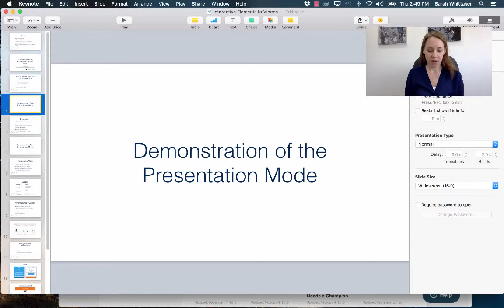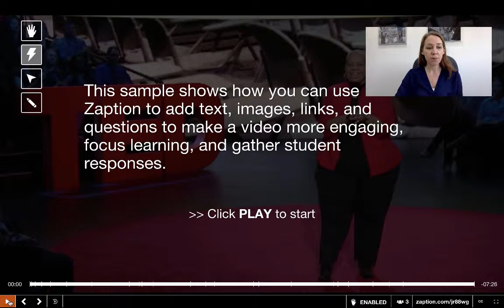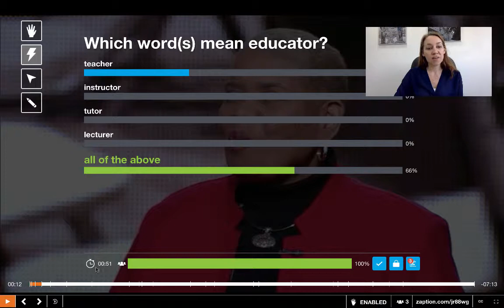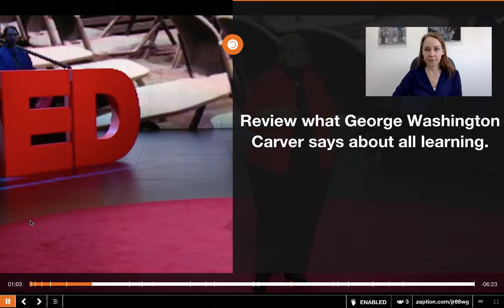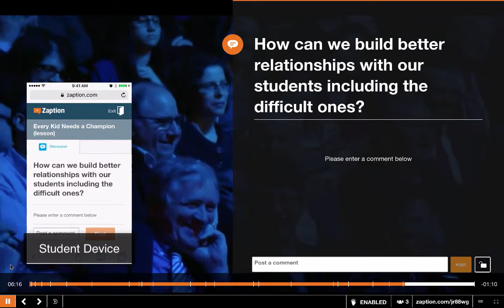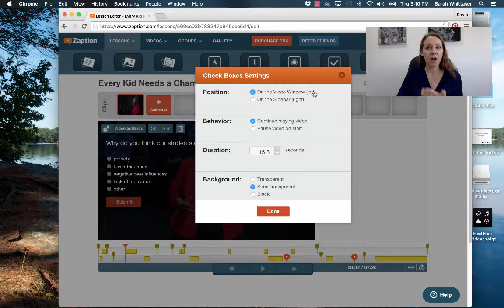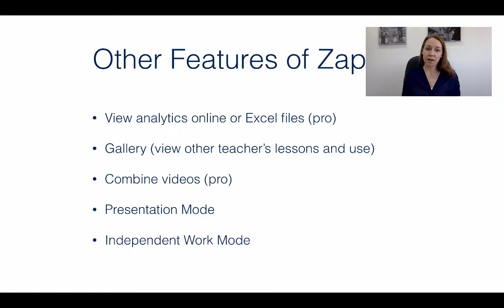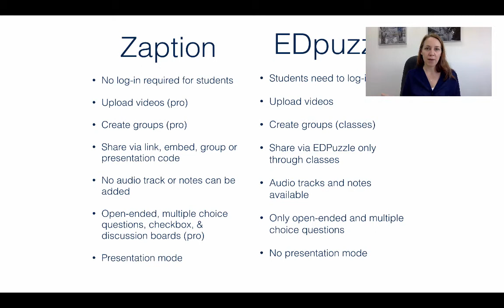Zaption Webinar: Adding Interactive Elements to Videos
This is a webinar introducing the tool Zaption which allows you to add interactive elements to videos.